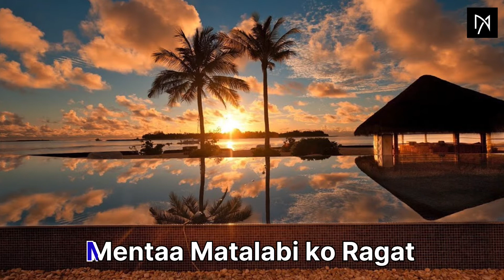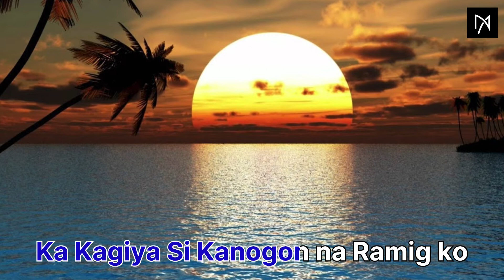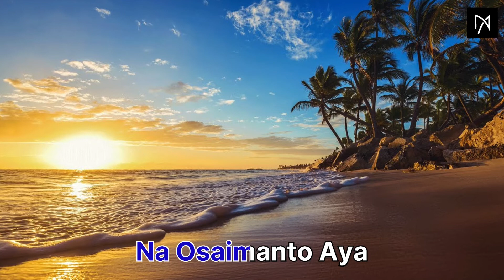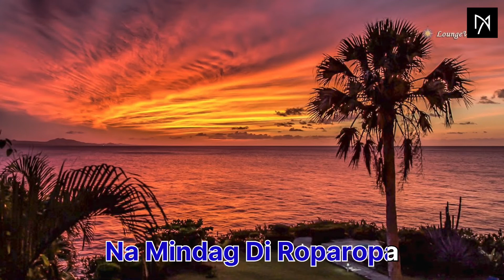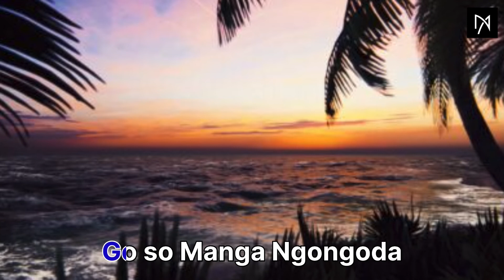Dalin Dalingko (Maranao Song)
Acoustic Maranao Song /Rinarinao